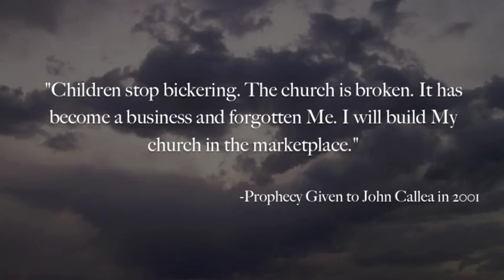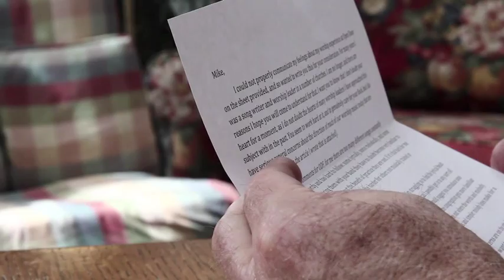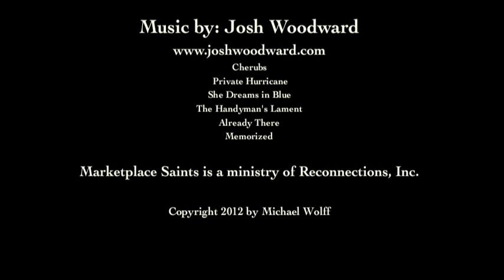Authentic Christian Community [trailer]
Follow the journey of a disillusioned church leader as he cries out to God for hope and the Lord leads him to true, apostolic Christian Community. He finds there is hope for the church in America, as Jesus does what He did 2,000 years ago: leading His true followers out of their temples and in to a 24/7 lifestyle. for more.